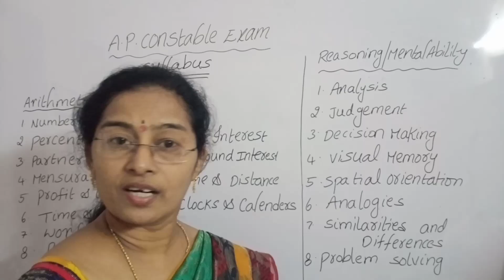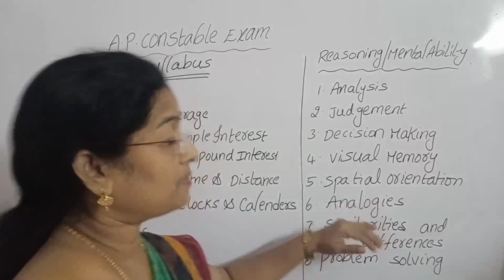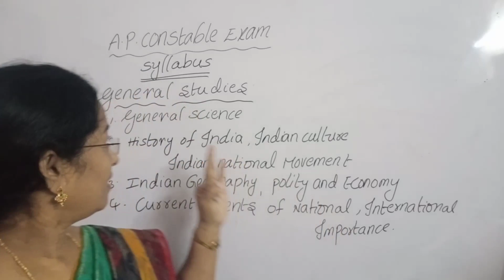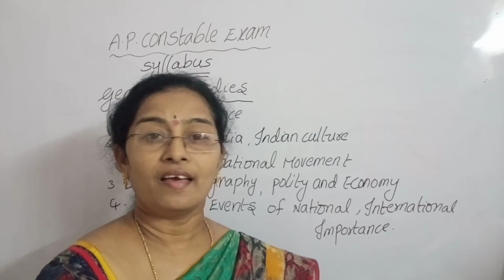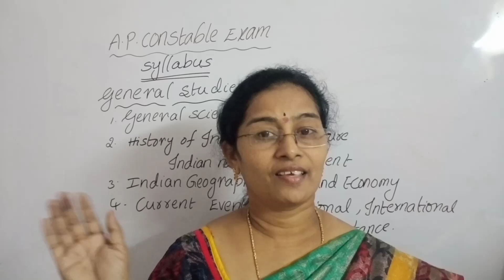How to prepare for constable exam? కాన్స్టేబుల్ ఎగ్జామ్ కి ఏమేమి చదవాలి?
way of preparation for constable exam?
How to prepare?
Success with English -by Laalasa.